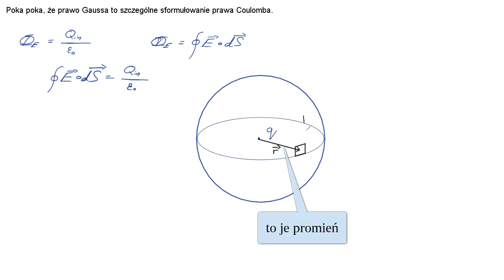165. Prawo Gaussa jako szczególne sformułowanie prawa Coulomba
Ostrzeżenie! Warning! Achtung! Wnimanje! Filmy sprzed września 2016 są edytowane symbolicznie albo wcale. Oglądacie NA WŁASNĄ ODPOWIEDZIALNOŚĆ. Powoli zastępuję je porządnymi wersjami.

albo - plan minimum - wyłączyć AdBlocka, oglądać i klikać reklamy.